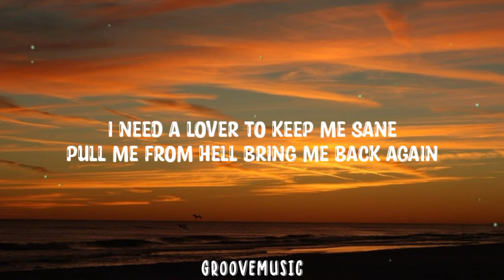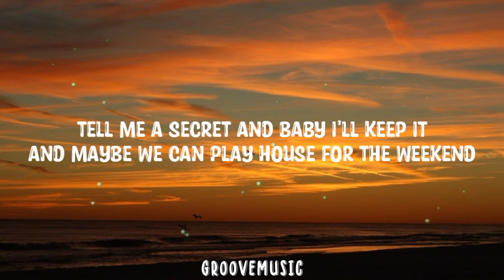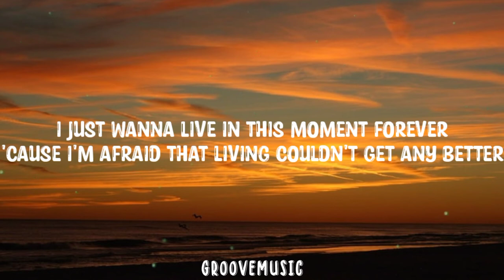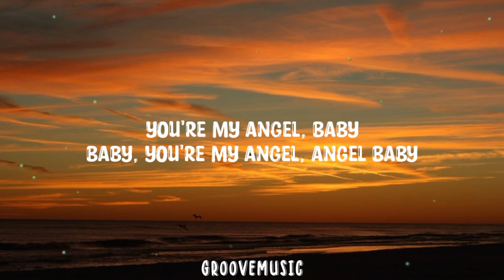Troye Sivan - Angel Baby (Lyrics)